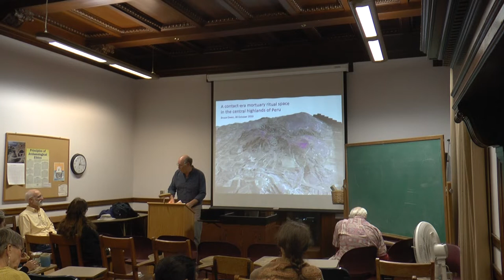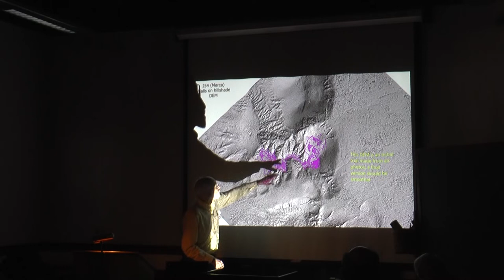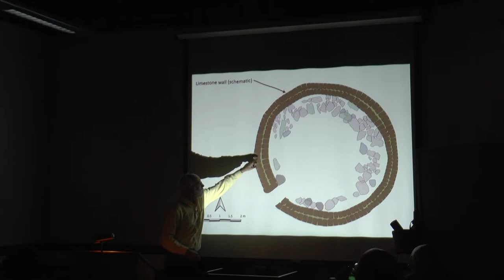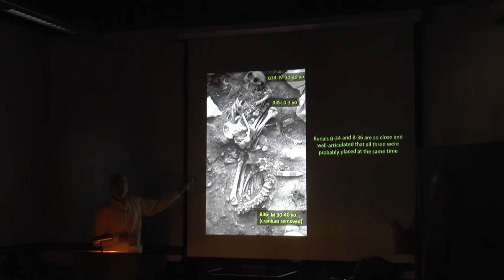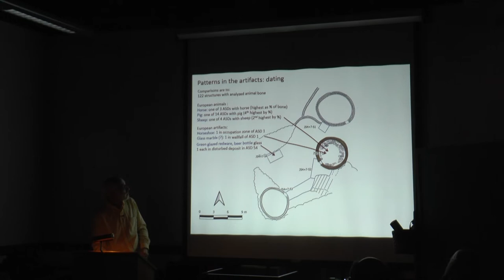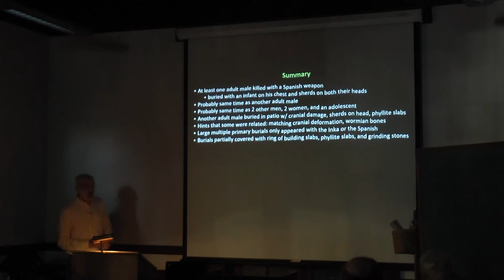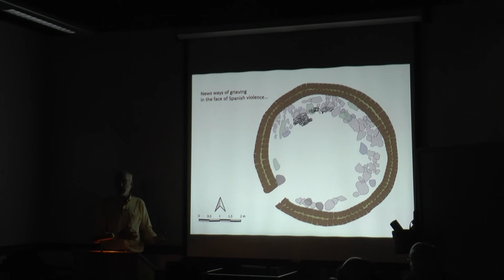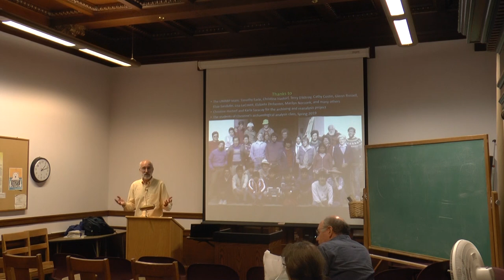2019-10-30 Bruce Owen - A Contact-Era Mortuary Ritual Space in the Central Highlands of Peru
A Contact-Era Mortuary Ritual Space in the Central Highlands of Peru

When the Upper Mantaro Archaeological Research Project excavated Patio J54=7 in the Late Horizon-to-early colonial town of Marca, near Jauja in the central highlands of Peru, in 1983, we described the patio and the circular structure in it as anomalous in many ways. Reanalysis of the field and lab data, including ceramic, lithic, metal, botanical, faunal, and human remains, confirms that this was not simply an ordinary household around the time of the Spanish conquest. Instead, or perhaps additionally, it was the scene of one or more group burials in a specially elaborated room apparently unique in the known regional archaeological record, with an unusual assemblage of remains inside and out that hint at associated ritual activities. Artefactual, stratigraphic, and paleopathological evidence indicate that this novel ritual activity may have been an indigenous response to the Spanish military incursion and/or introduced disease.

Lecture | October 30 | 101 2251 College (Archaeological Research Facility)
Speaker:  Bruce Owen, Sonoma State University